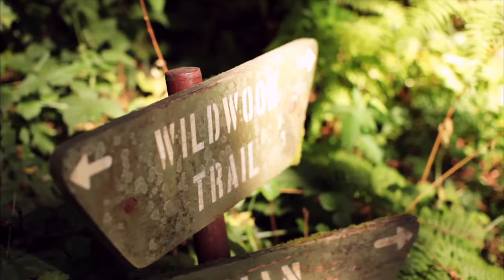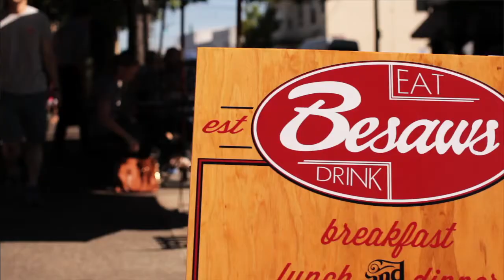Eric+Becky Extended Wedding Highlight